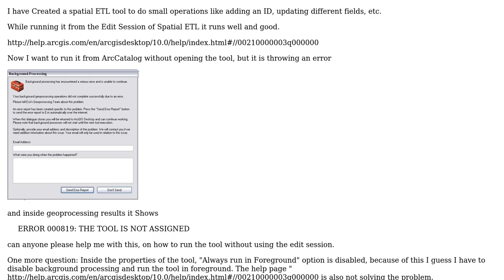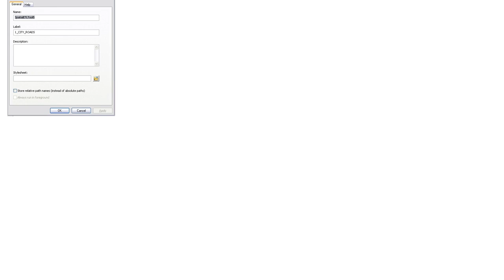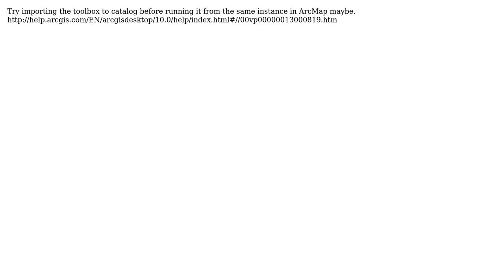GIS: "ERROR 000819: Tool is not assigned" While Running Spatial ETL Tool? (2 Solutions!!)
GIS: "ERROR 000819: Tool is not assigned" While Running Spatial ETL Tool?

With thanks & praise to God, and with thanks to the many people who have made this project possible! | Content (except music & images) licensed under CC BY-SA | Music | Images & others | With thanks to user Mayur Sharma user matt wilkie user Geoffrey West and the Stack Exchange Network Trademarks are property of their respective owners. You are responsible for your own actions.